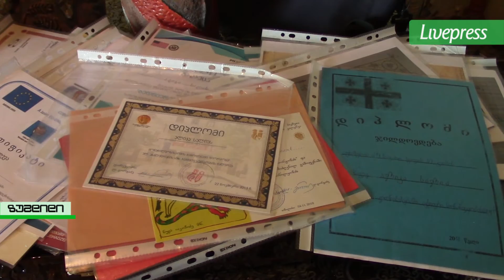ხელოვანი ალიკა სალია